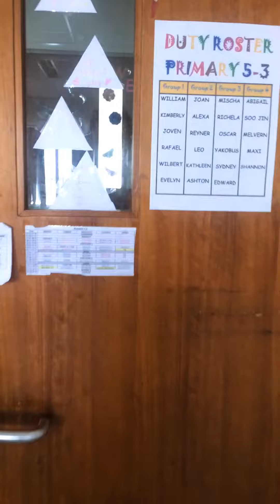Primary 5-3 Field Trip to ARTV Surabaya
Surabaya Grammar School
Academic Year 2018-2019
Primary 5-3

Field Trip to ARTV

Shoot bu Iphone 5s